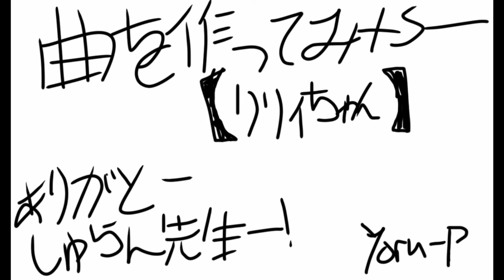【リリィ】オリジナル曲を作ってみた【酒乱先生のクラス!】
Early this morning 酒乱P along with a few others were teaching me how to play the guitar and drums, so with 酒乱さん's assistance, we made this melody.